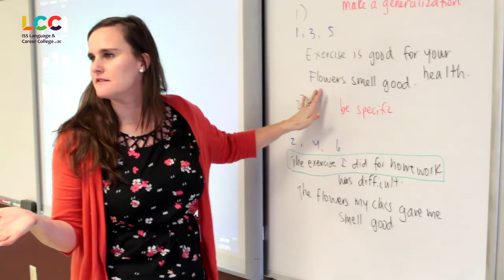LCC English Program - What's on TV?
Improve your listening comprehension, vocabulary, idioms, and expressions through specific listening exercises based on current North American TV programs and popular movies.